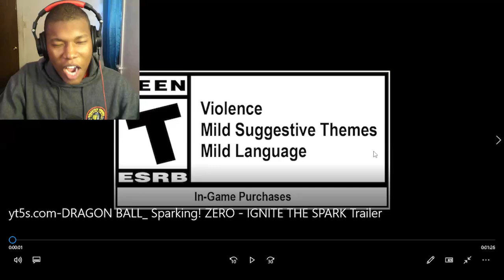DRAGON BALL: Sparking! ZERO - IGNITE THE SPARK Trailer REACTION